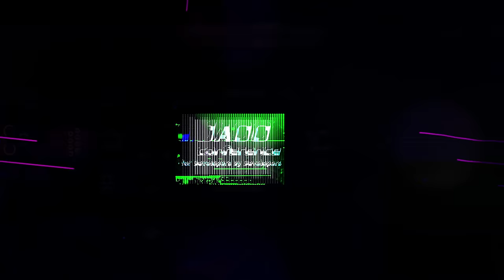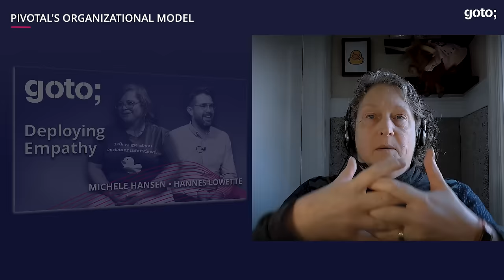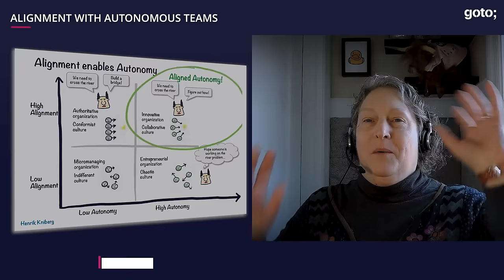Structures Shape Results: Software Insights • Elisabeth Hendrickson & Charles Humble • GOTO 2024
This interview was recorded for GOTO Unscripted.

Elisabeth Hendrickson - Advisor, Coach, Speaker & Author of "Explore It!" @curiousduckdev
Charles Humble - Freelance Techie, Podcaster, Editor, Author & Consultant

RESOURCES
Elisabeth

Links
Better Testing Worse Quality:

DESCRIPTION
From debunking testing ratios to exploring the impact of organizational structures on quality, the conversation between Charles Humble and  Elisabeth Hendrickson offers actionable insights for engineering leaders. With candid reflections and practical strategies, this episode promises to inspire seasoned professionals and aspiring leaders alike, providing fresh perspectives to drive meaningful change within their teams and organizations.

To understand the future of software testing we need to understand its roots. Discover game-changing strategies for optimizing team alignment, quality assurance, and more! [...]

TIMECODES
00:00 Intro
01:13 Testing ratios
10:58 How organizational structure affects outcomes
14:07 Pivotal's organizational model
19:57 Alignment with autonomous teams
24:14 Challenges of layoffs & reorganizations
31:21 Word count simulation
36:37 Intuition vs reality
41:19 Resources
42:54 Outro

RECOMMENDED BOOKS
Elisabeth Hendrickson • Explore It!
Gerald M. Weinberg • An Introduction to General Systems Thinking •
Gerald M. Weinberg • Becoming a Technical Leader •
Donella H. Meadow • Thinking in Systems •
Peter M. Senge • The Fifth Discipline •